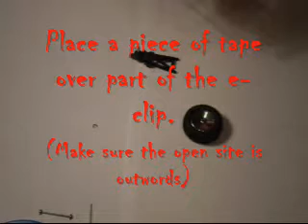Micro-T E-Clip Removal and Installation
A video to help with the stock e-clips. We all know how much of a pain they are to remove, because we all lose them.